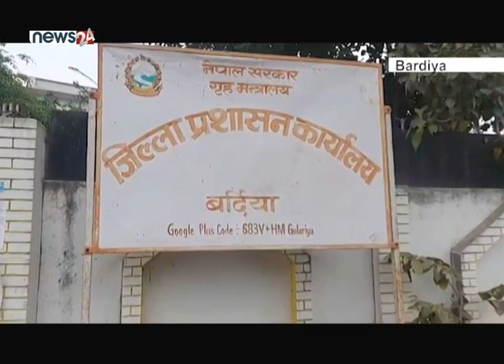बिग्रिएको धारा दुई वर्षसम्म पनि बन्न सकेन - NEWS24 TV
सरकारको उपस्थिति भनेको जिल्ला जिल्लामा हुने जिल्ला प्रशासन कार्यालय हो । सेवा प्रवाहमा चुस्त दुरुस्त हुनु पर्ने बर्दियाको जिल्ला प्रशासन कार्यालय परिसरमा निर्माण गरिएको स्वच्छ पिउँने पानीको धारा बिग्रिएको दुई बर्ष पुगि सक्दा पनि अहिलेसम्म मर्मत सम्भार समेत हुन सकेको छैन । यसरी सरकार नै उपस्थित हुने स्थानको धारा बनाउने विषयमै लापरबाही किन र कहिलेसम्म ?